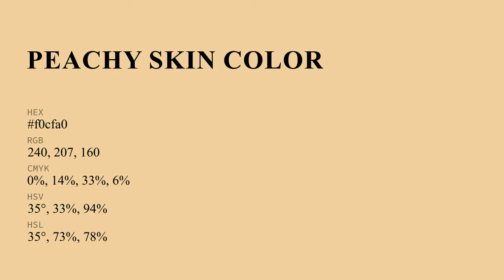Peachy Skin color f0cfa0 hex Cool Yellow color f0cfa0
What color is Peachy Skin ? f0cfa0 hex, Cool Yellow color f0cfa0

Hex f0cfa0 Color Code is also known as Peachy Skin color

Hex f0cfa0 Color code in RGB color code model is created after adding 94.12% red color, 81.18% green color and 62.75% blue color.
Hex f0cfa0 Color code in CMYK color (process color) code model is generated after subtraction of 0% cyan, 14% magenta, 33% yellow, 06% black.